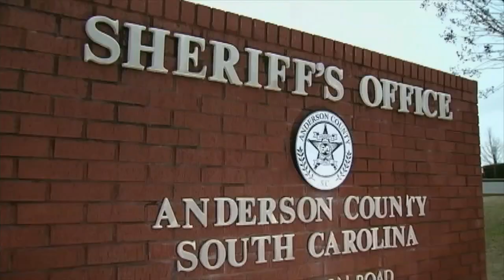Most Wanted: August 25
If you have any information regarding this case, please contact the Anderson County Sheriff's Office